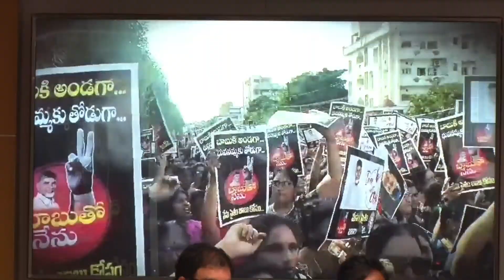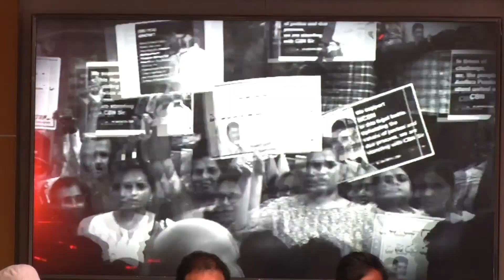Nara Chandrababu Naidu Emotional New Song Released | CBN Arrest | TDP Official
చంద్రబాబు అక్రమ అరెస్టును నిరసిస్తూ గుమ్మడి గోపాలకృష్ణ రూపొందించిన పాటను ఆవిష్కరించిన టీడీపీ రాష్ట్ర అధ్యక్షులు కింజరాపు అచ్చెన్నాయుడు గారు - ప్రత్యక్షపాసారం.